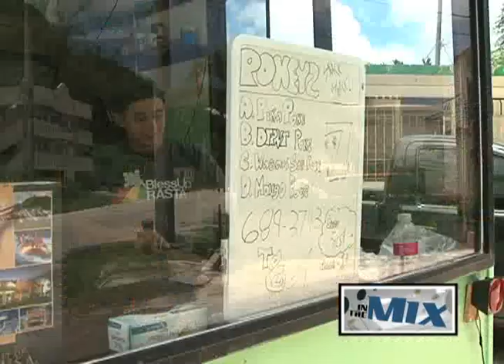Local food truck serves up various types of poke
How many 23-year-olds do you know who save up their money to purchase their very own food truck? Marc Elliott is owner of Pokeyz, a food truck serving up various types of poke.

So what exactly is poke? It is considered an appetizer or salad in Hawaii that is usually made with yellow fin tuna, green onions, chili peppers, sea salt, sesame oil, seaweed, and other ingredients.